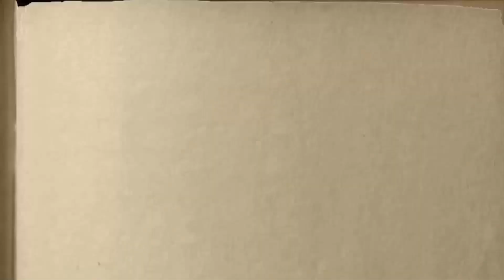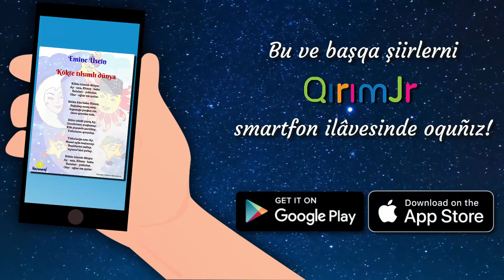Şairler marafonı. Emine Üsein. Kökte tılsımlı dünya. Hatice Karaçul, 5 yaşında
Şairler marafonı.
Emine Üsein.
Kökte tılsımlı dünya.